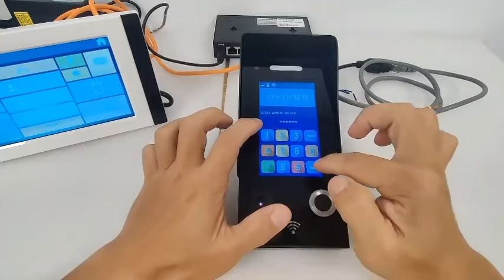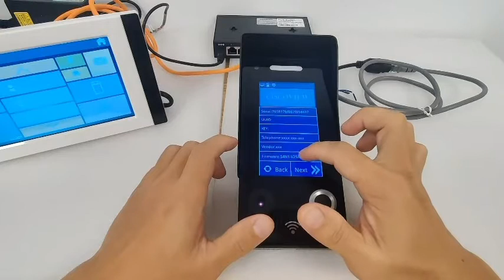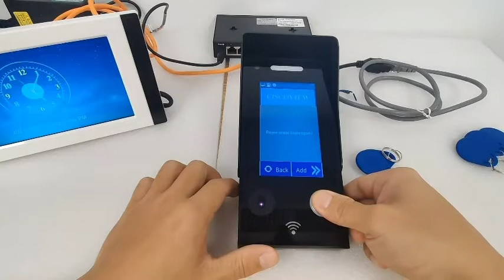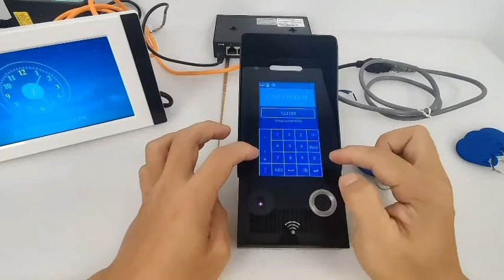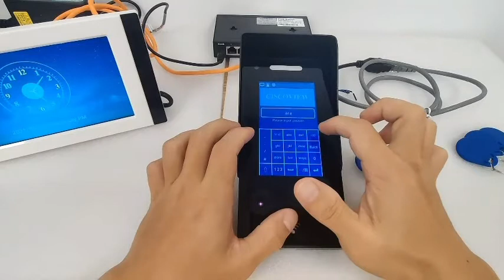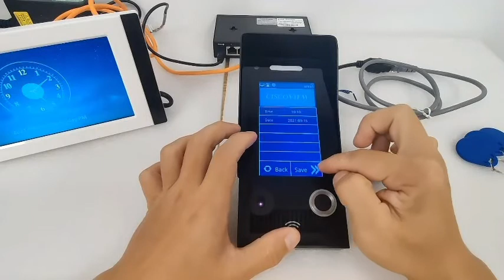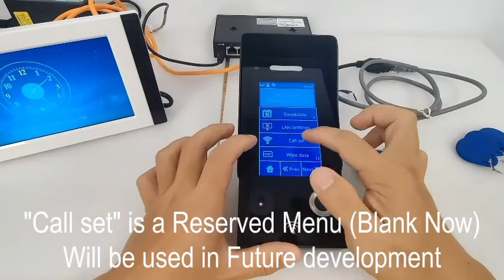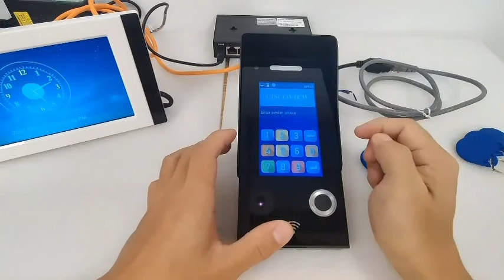TCP IP Apartment Video Intercom Outdoor Station Function and Operation Video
TCP IP Apartment Video Intercom Outdoor Station Operation Introduction.
Main Features of our building video intercom briefly listed as below
* 4.3 Inch Touch Screen operation
* Plug and Play, very simple for apartment number setting
* Support both Digital call panel or Name List call mode
* Passwords/ IC Card/ Fingerprints Unlock from outside